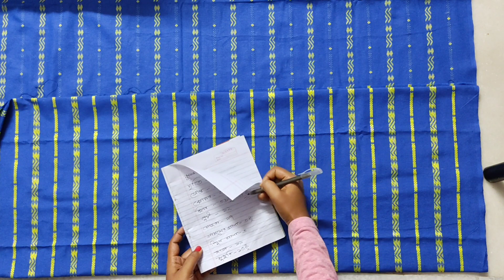Kurti cutting for beginners | Kurti/suit cutting